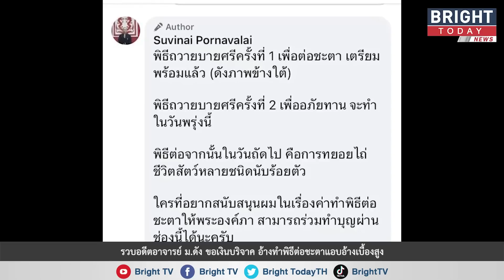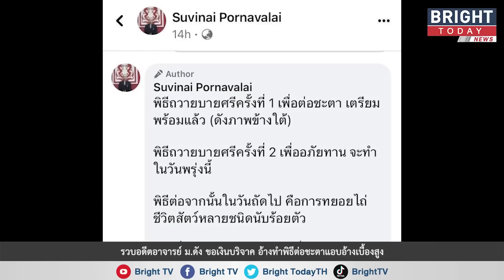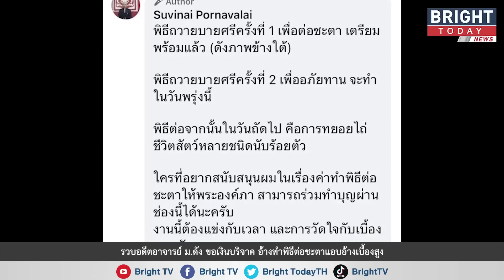ตำรวจ รวบอดีตอาจารย์ ม.ดัง ขอเงินบริจาค​ อ้างทำพิธีต่อชะตาแอบอ้างเบื้องสูงยอดเกือบล้าน